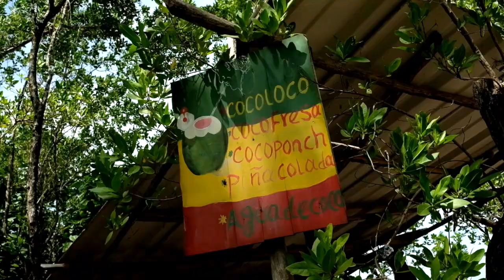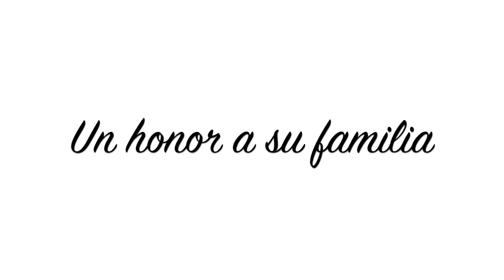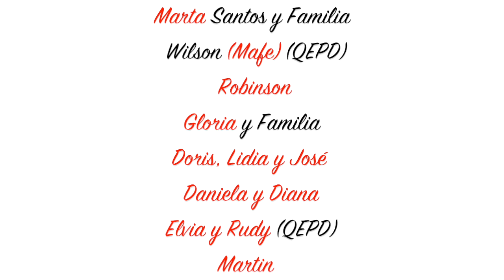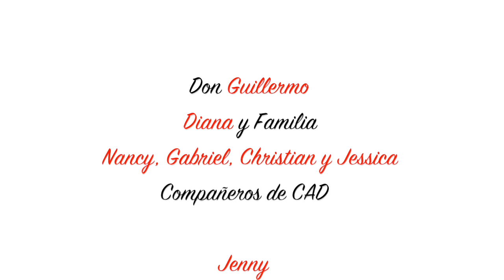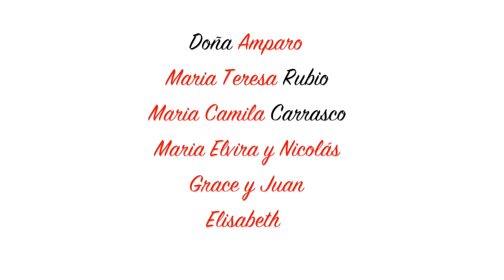¡ERES LIBRE CESAR!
El 2 de Agosto de 2014, Jacqui Hernández y Emilio Aparicio (voluntarios de la Fundación Pocalana), iniciaron el proceso de transformación de vida y resocialización de Cesar Augusto Hernández Santos; un habitante de calle que vivía en la carrilera del tren de Paloquemao.

Ambos comenzaron a frecuentarlo los sábados en la noche durante los recorridos que la fundación realiza semanalmente con habitantes de calle. Cada noche fue un compartir, un vivir, un disfrutar; realmente un pretexto para acercarse a su corazón y lograr entrar en su vida, pues con el tiempo Cesar comenzó a dar pasos hacia la luz y a recuperar la confianza en los demás.

Permitió a Jacqui y a Emilio acercarse a su pasado y disfrutar de un increíble día de picnic, entendió el valor de la amistad y aprendió a remar con otros y por sí mismo para tomar las riendas de su vida de ahí en adelante. Vivió de nuevo el sentimiento del amor a través de un "Somos 3", su nueva familia que sin tener un vínculo de sangre le ofreció la posibilidad de enamorarse nuevamente de la vida.

Meses más adelante tomó la decisión de salir de la calle desarmando el cambuche donde vivió los últimos dos años. Cambió de "look" y disfrutó de una habitación en un hogar y un espacio digno, compartió varios días de viaje en piscinas, reencontró a su familia después más de una década y eso lo animó a estudiar por voluntad propia.

Tomó la iniciativa de internarse e iniciar un proceso de desintoxicación en el Hospital Santa Clara, enfrentó sus propios miedos, superó varias etapas de crecimiento personal y se subió unos kilitos de más. Recuperó el amor propio y las ganas de salir adelante, recibió sorpresas y visitas inesperadas de su familia, fue campeón de bolos, aprendió a perdonar y se dió la oportunidad de liberar y quitarse cargas que tenía en el corazón.

Celebró un primer aniversario con Jacqui y Emilio, día en que demostró sus habilidades para montar a caballo, jugar paintball y además entregó al cielo sus sueños, deseos y anhelos a través de bombas con helio. Se acercó a Dios nuevamente y limpió su alma de impurezas y dolores.

Su salud se complicó, lo que llevó a que recibiera apoyo de desconocidos, amigos y familiares, también se dió cuenta de la cantidad de personas que deseaban su recuperación y admiraban su templanza para continuar luchando por su vida. Día a día, semana a semana, mes a mes Jacqui y Emilio lo visitaron, lo llamaron y lo acompañaron hasta el día en que decidió convertir sus brazos en alas para volar al cielo y ser el ángel que los acompañará por el resto de la vida.

Este video es un homenaje para él; un sincero agradecimiento por sus enseñanzas y todos aquellos momentos llenos de magia que motivaron a Jacqui y a Emilio a acompañarlo en este increíble proceso de transformación de su vida. Siempre perdurará el brillo de sus ojos, la calidez de su sonrisa y la transparencia de su alma.

04 Febrero 1982, Ibagué - 01 Enero 2016, Bogotá